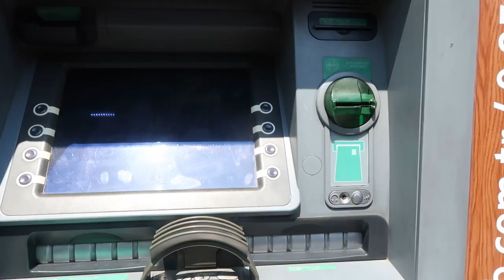I SPENT A DAY AT ISTANBUL'S ONLY AFRICAN MARKET What I Found Out!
I Spent a Day at Istanbul's Only African Market and Here's What I Found.
A lot of Africans and non-Africans sell in this market too.
My channel is about lifestyle, vlogs, How to grow your YouTube channel, Mukbangs, hauls sewing, cooking, shopping, and much more.
thanks 🙏
I HOPE YOU GUYS ENJOY MY SOPHIA’S SPACE VIDEOS!
🆂🆄🅱🆂🅲🆁🅸🅱🅴 My Channel.